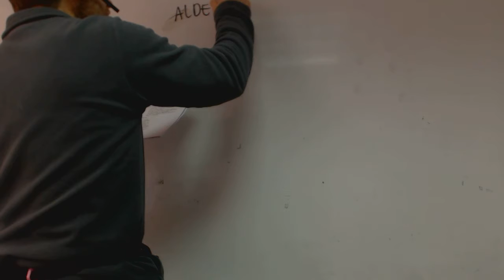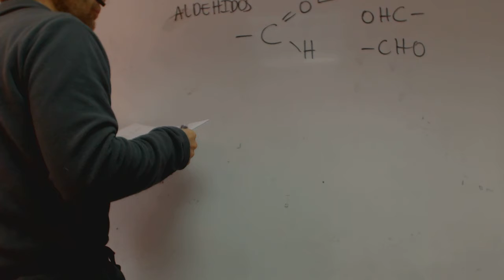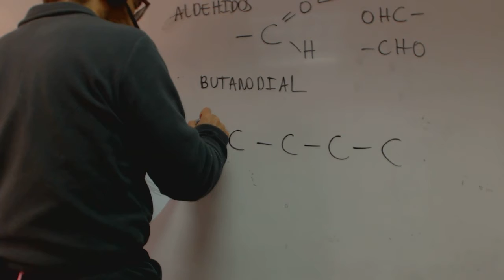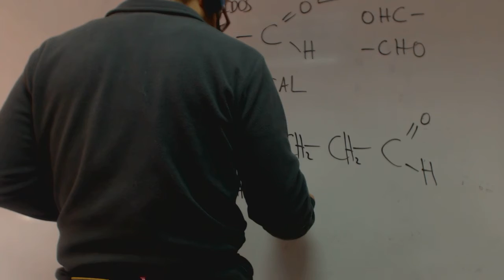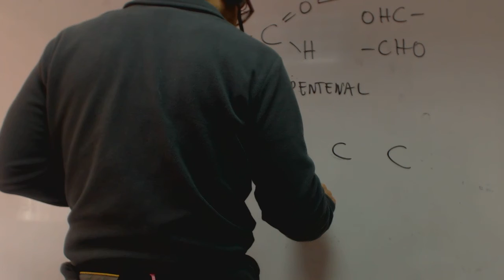Aldehidos Carol Quimica Bachillerato Academia Usero Estepona